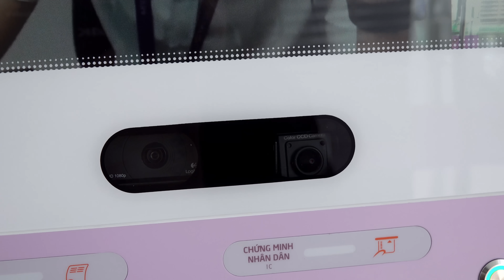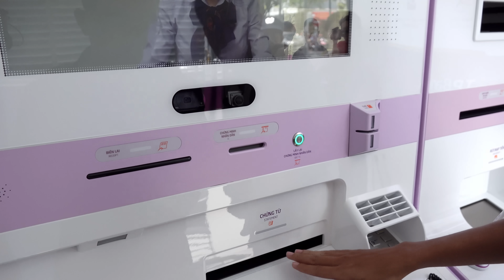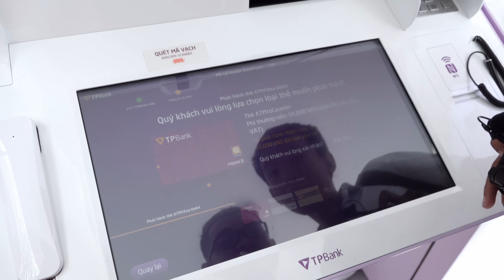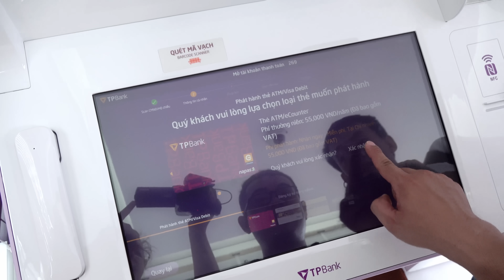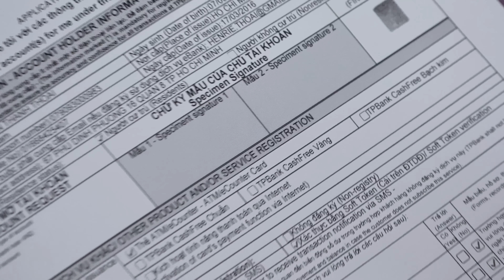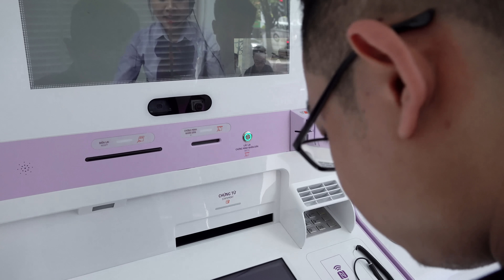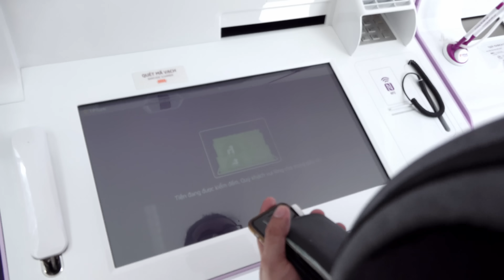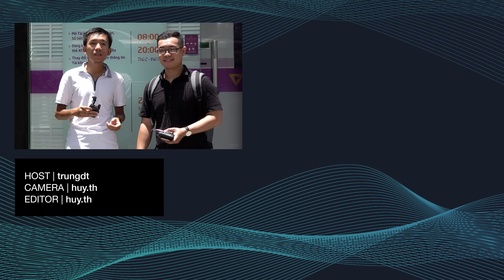Mở tài khoản, nhận thẻ ATM ngay lập tức với TPBank Livebank